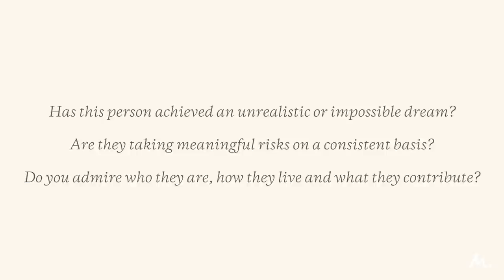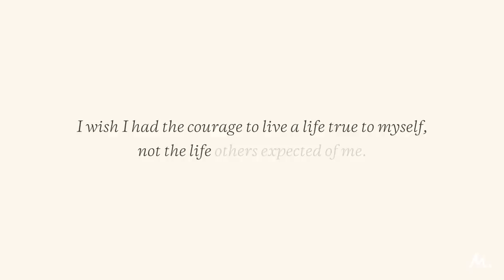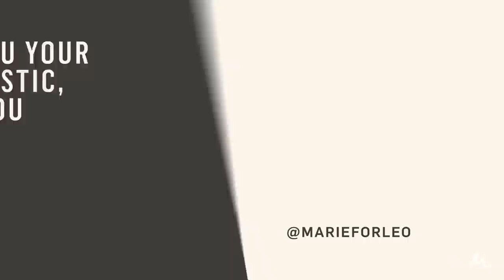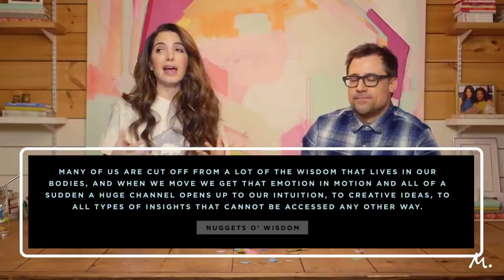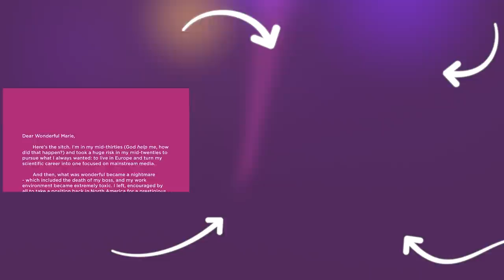How To Manifest What You REALLY Want | Marie Forleo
You can manifest *anything* you really want in life. Yes, even love… and money! Click PLAY now to find out how.

Manifesting isn’t “woo-woo” or make believe. (I used to be skeptical, too.) It’s a realistic, repeatable process to turn dreams into reality. And in this MarieTV, you’ll learn the right — and wrong — ways to manifest anything your heart desires.

Learn how to hear your inner voice more clearly, reprogram your subconscious mind, and get exactly what you want — without feeling guilty! Plus, what to do if you care too much about what other people think, and my 5 go-to steps to achieve even your most “unrealistic” goals.